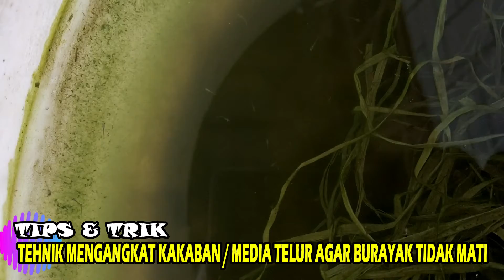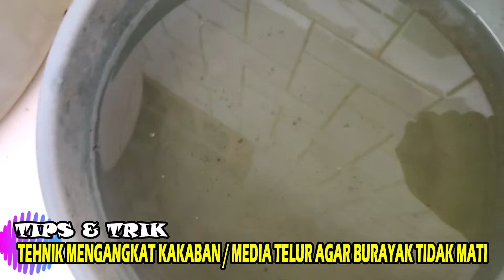TEHNIK MENGANGKAT KAKABAN MEDIA TELUR AGAR BURAYAK TIDAK MATI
video ini menjelaskan tentang tehnik mengangkat kakaban/media telur agar burayak tidak mati, tehnik  ini sering saya praktekan dalam proses pemijahan, dan tehnik ini cukup aman